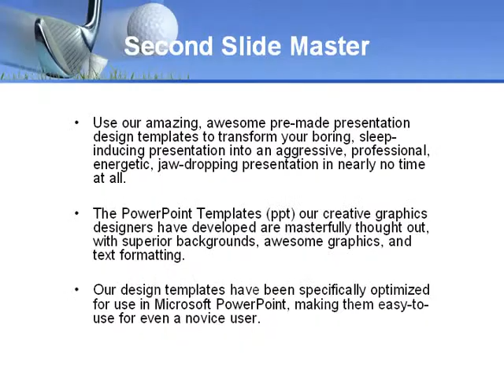Slight Bump In Golf PowerPoint Template by PoweredTemplate.com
Slight Bump In Golf PowerPoint Template for presentations.